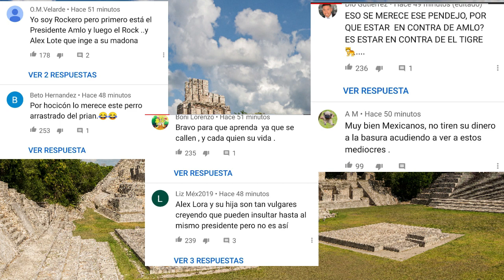ALEX LORA DEL TRI ES CASTIGADO POR LA GENTE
🔔Nuevo video todos los días en Pregoneros you tube.